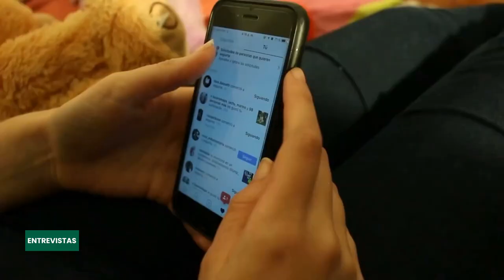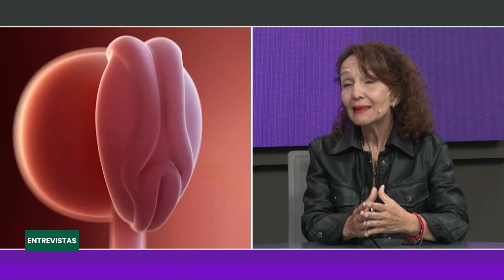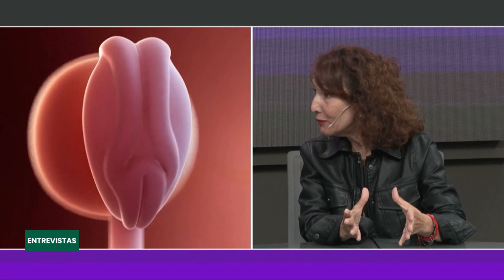ENTREVISTAS 31 08 2024